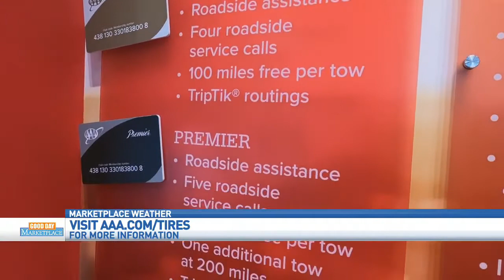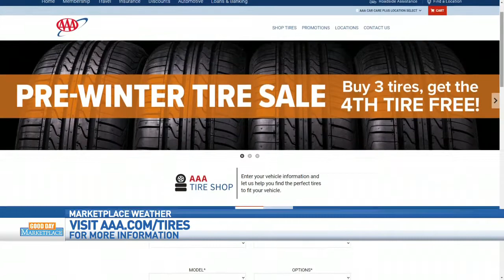GDM: AAA Auto Club of Ohio 111920